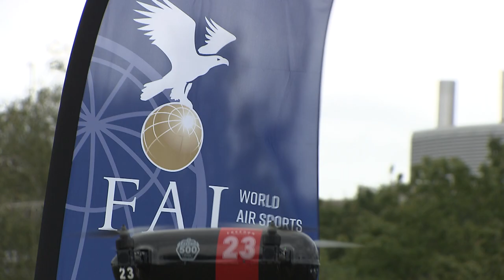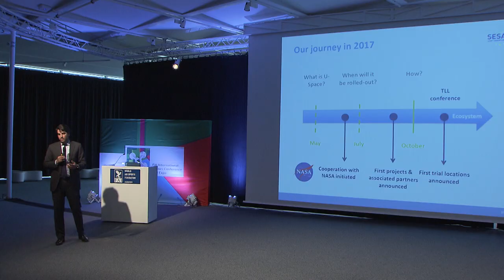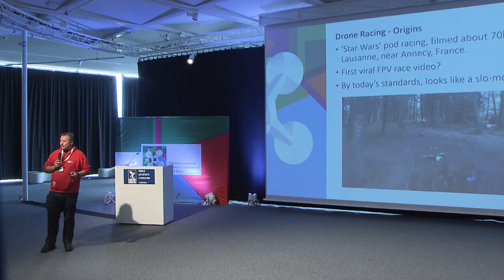1st FAI International Drones Conference & Expo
The 1st FAI International Drones Conference & Expo was held in Lausanne from 01 - 03 September 2017.

Have a look on the main findings within the ecosystem of Drones around Innovation, Safety and Sports.